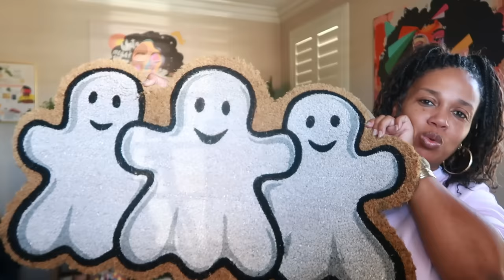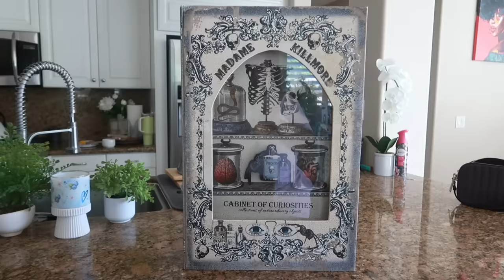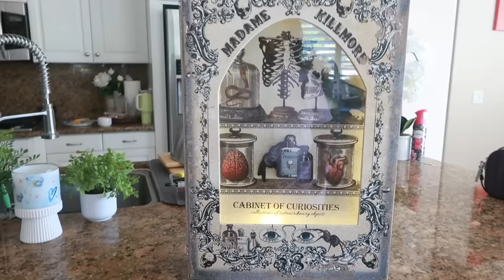HALLOWEEN HAUL & "NEW' DOVE BODY CARE COLLECTION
Some items shown --
Dove Liquid Body Wash Pecan Pie
Dove Holiday Treats Body Wash Cinnamon Pumpkin Pie
Dove Liquid Body Wash Apple Pie
Dove Holiday Treats Women's Deodorant
Dove Holiday Treats Apple Cider
Dove Men+Care Mint Chocolate Martini
Dove Men+Care Apple Cider & Bourbon
Dove Men+Care Limited Edition Hot Toddy